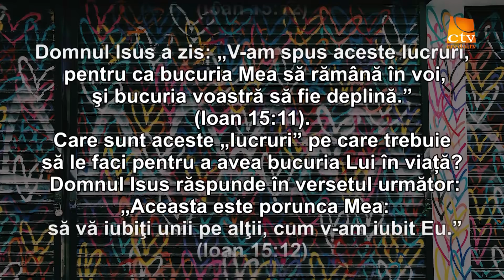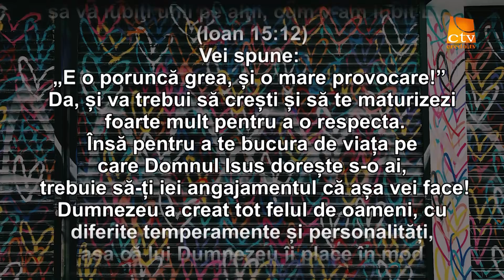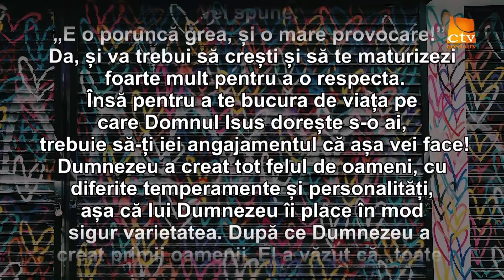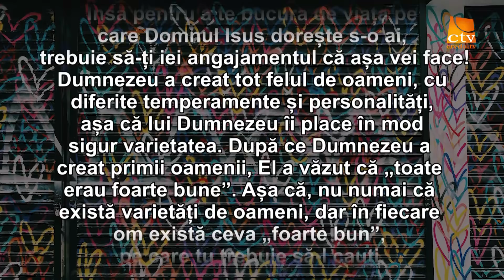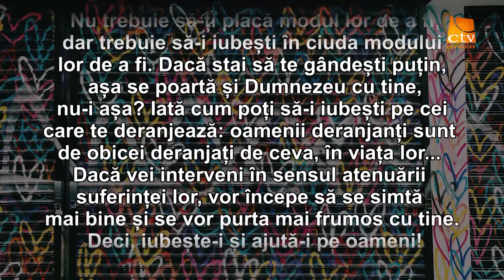Cuvantul Lui Dumnezeu pentru Astazi - 15.05.2020